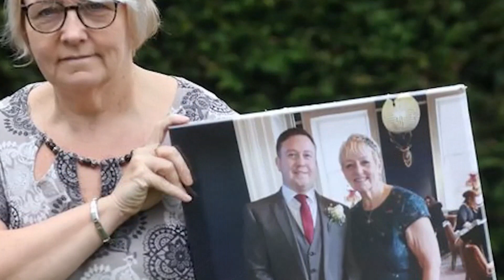Ушел из жизни молодой артист! Прямо на руках у матери! Просто в истерике от произошедшего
Все подробности о Девиде Макмилане в этом видео!